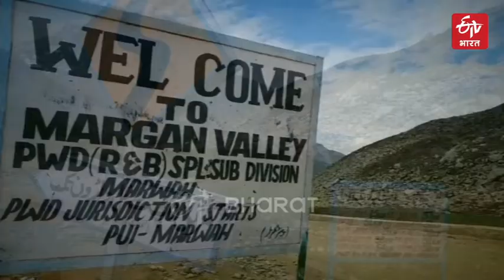'मौत की घाटी' मार्गन घाटी | 'Valley of Death' Morgan Valley | ETV Bharat Chhattisgarh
कश्मीर में स्वर्ग के अंदर एक विचित्र घाटी है, मार्गन घाटी या मार्गन टॉप  जिसे 'मौत की घाटी' के नाम से जाना जाता है . समुद्र तल से 12 हजार 125 फीट की ऊंचाई पर एक पहाड़ी दर्रा है और यह दक्षिणी अनंतनाग जिले के मुख्य शहर से करीब 72 किलोमीटर की दूरी पर है. यह स्थान जानलेवा बर्फ़ीले तूफ़ान, तेज़ हवाओं और भारी बारिश के कारण अब तक एक खतरनाक स्थान माना जाता है. दिलचस्प बात यह है कि एक असुरक्षित जगह होने के बावजूद मार्गन घाटी पर्यटकों की पसंदीदा जगहों में से एक है.